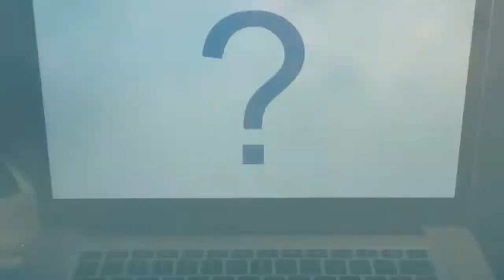Compartir el conocimiento es la clave para avanzar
Compartir el conocimiento es la clave para avanzar. Sigamos haciéndolo juntxs!